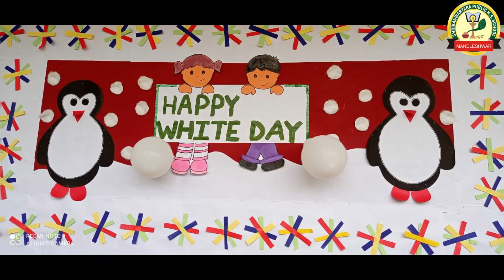PRE- PRIMARY WHITE DAY CELEBRATION 2022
Excellent Celebration - @ Thanks to head of  the Zone H.M mam and Priyanka Pagare mam and Team